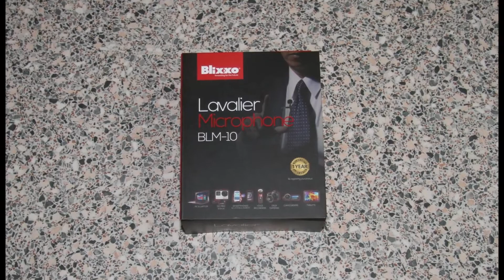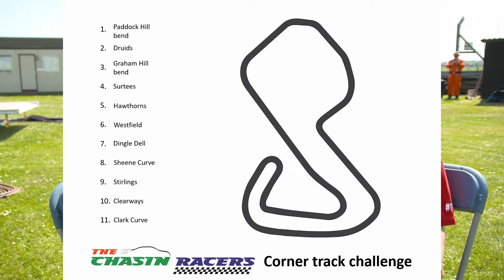Paul O'Neill Interview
Vincent's current ambition - between playing football, studying for his SATs and spending time on his PlayStation - is to be a vlogger.

To help him learn how to present to camera and commentate on what's going on, who better to get some help from than someone that does it for a living.

We recently met Paul O'Neill at Thruxton who gave us loads of his time and advice in a really open and honest interview.

Vincent loved every minute and got some great advice.